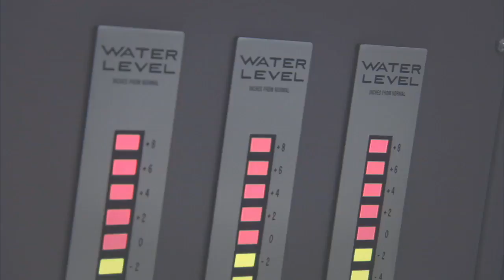Xcel Energy's Operational Excellence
Employees describe what operational excellence means at Xcel Energy.